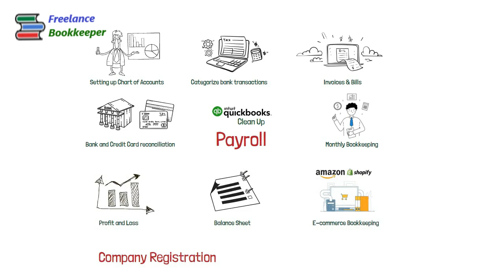I will manage accounting and bookkeeping in QuickBooks online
Certified QuickBooks ProAdvisor
I am Md Moshiur Rahman Certified QuickBooks Online ProAdvisor. CEO of Freelance Bookkeeper.

Hi There!
Are you in need of professional Bookkeeping and Accounting services using QuickBooks?

Look no further! I am a seasoned bookkeeper with extensive experience in QuickBooks, ready to assist you in managing your financial records effectively.

I offer comprehensive Bookkeeping and Accounting solutions tailored to your business needs.

Just fill up the QBO Smart Review Free registration form and submit.

OR Select the Service Package for bookkeeping services.